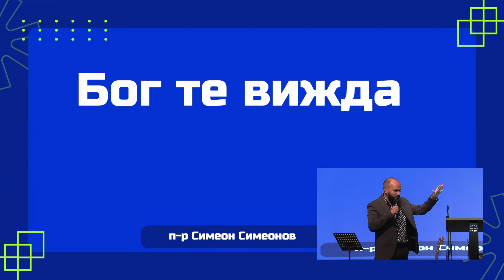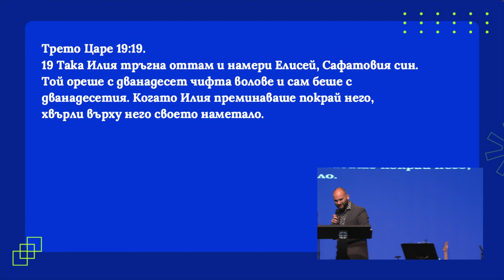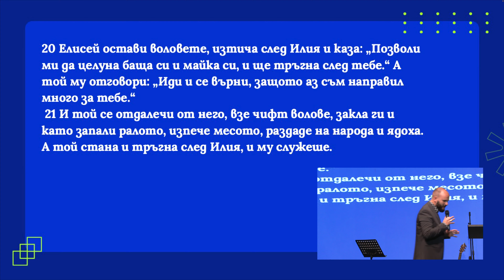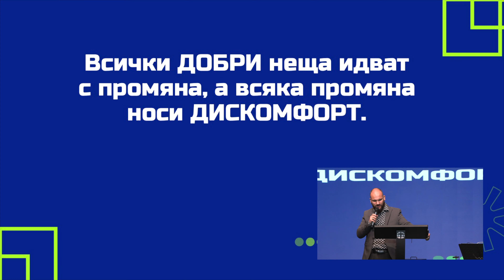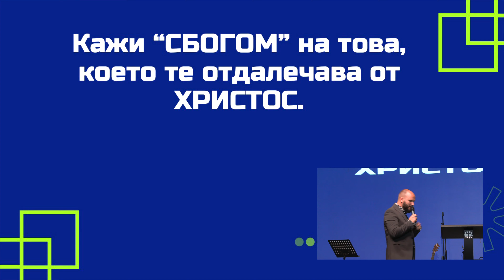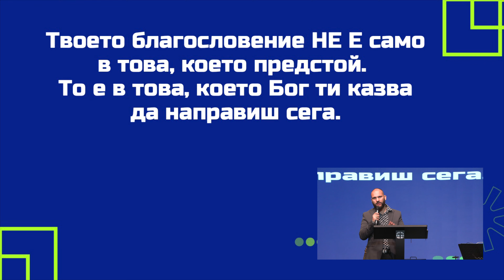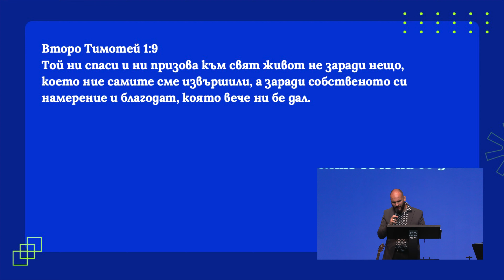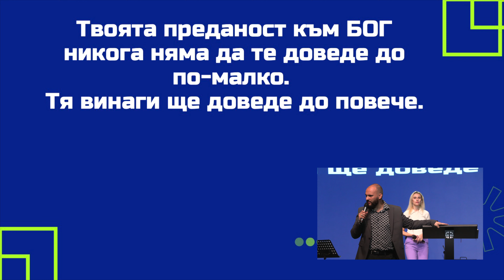13.10.24г || Бог те Вижда || п-р Симеон Симеонов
Църква “Светлина на света” се намира в град Пловдив, България и е водена от Пастор Симеон и Ани Симеонови.

Мисията ни е Исус да бъде издигнат! Стремим се да разпространяваме любовта на Бог, да носим посланието на вяра в Исус и да задвижваме промяна в света около нас.

Ние основаваме всичките си вярвания на авторитета на Библията, защото тя е свещеното и боговдъхновено писание, което е напълно вярно, непогрешимо и авторитетно правило за вяра и поведение.

По всякакъв начин се стремим да поддържаме библейските стандарти и да живеем и служим в тях.

Вярваме, че Божието Слово ни поставя в изобилен и пълноценен живот!

0:00 - Интро